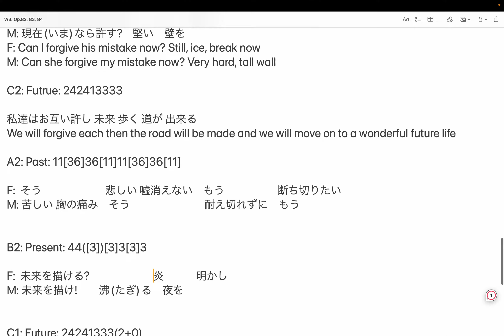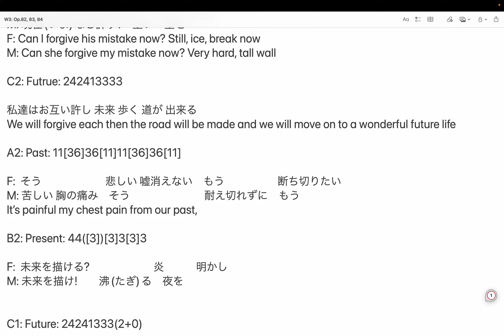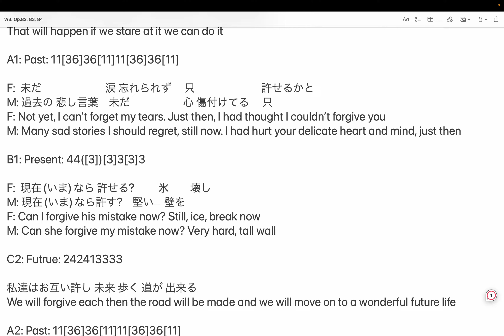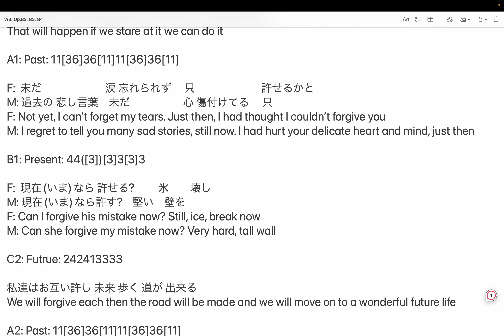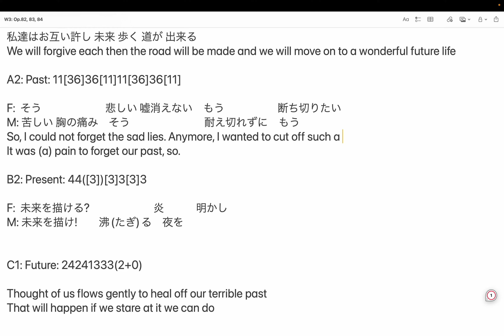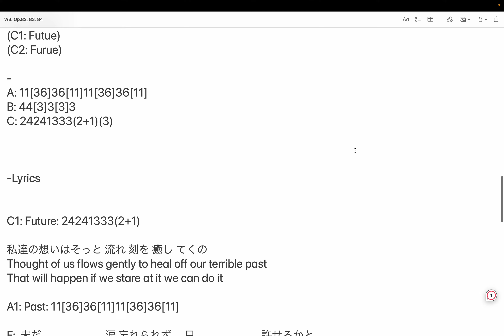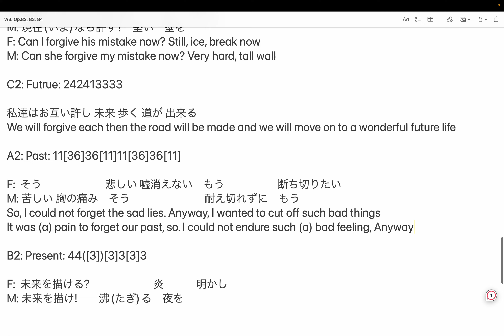作詞: そろそろDuet (Op.82, 83, 84) step 11: A2翻訳 by Hiroki 20240313m